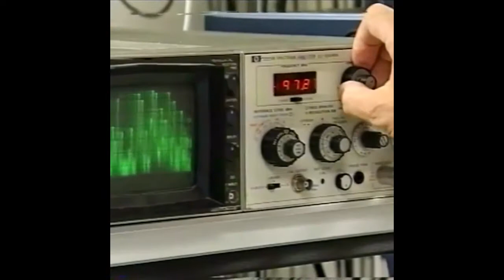Norges største kultur-fitte er den hodeløse Åse Kveleland!